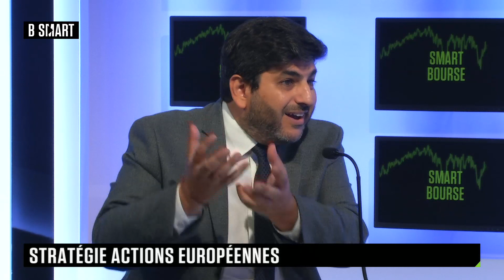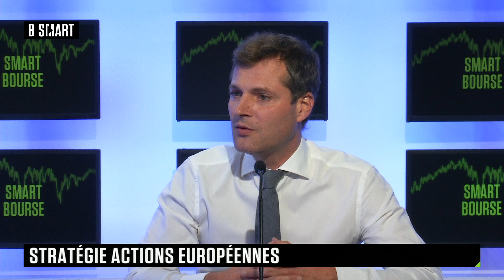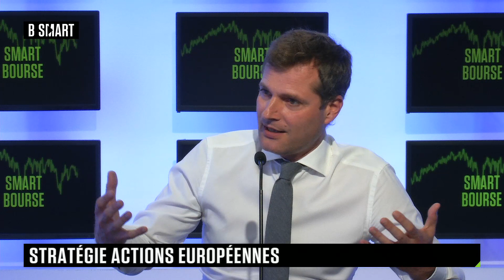SMART BOURSE - Marchés à thème(s) : Roland Kaloyan (Société Générale CIB)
Mardi 5 septembre 2023, SMART BOURSE reçoit Roland Kaloyan (Responsable de la stratégie actions européennes, Société Générale CIB)